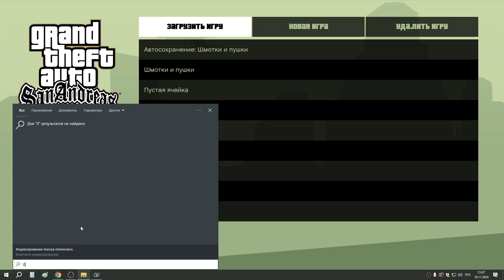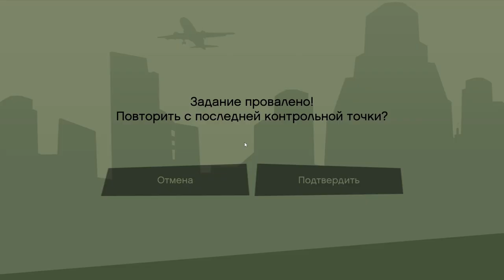7 Оу Джы Лок, Балласы и миссии на пожарной машине